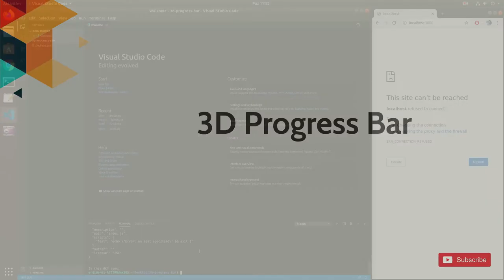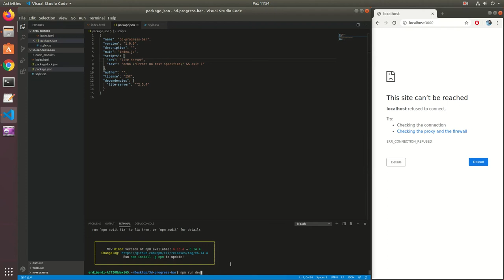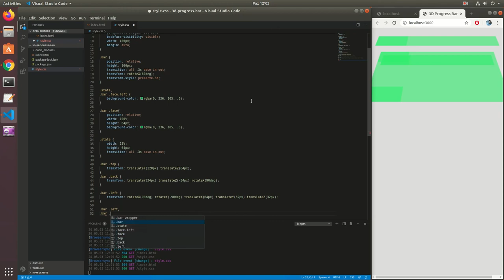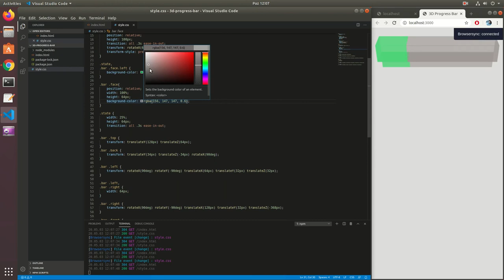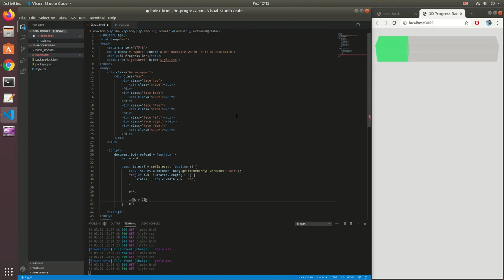Create 3D Cubic Progress Bar with CSS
Create a 3D progress or loading bar with CSS rotate and translate styles.
Also add and control loading animation with javascript.

Check this repo for code.

Medium post for creating 3D progress bar with CSS

●Nockturn - Lifting [Bass Rebels Release]